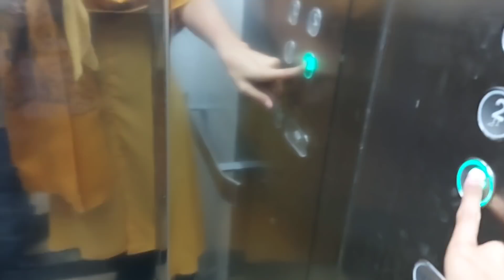আমার বেড রুমের ওয়াল কেবিনেট টা দেখিয়ে দিলাম। তান্দুরি চা এত মজা জানাই ছিল না। ছাদের গাছ সরাতে হলো।